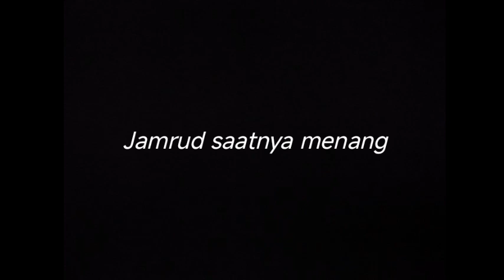JAMRUD SAATNYA MENANG - DRUMLESS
Bantu sawer ya